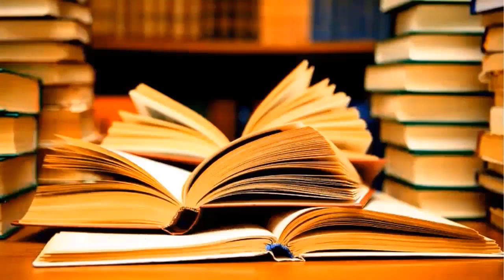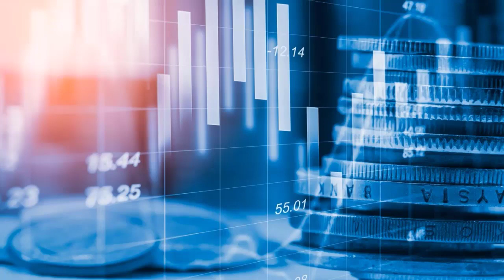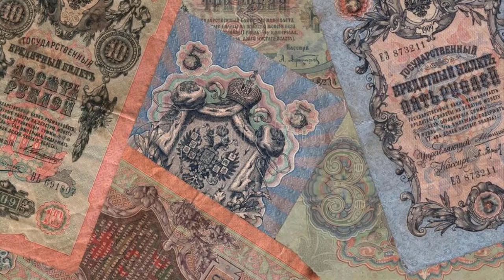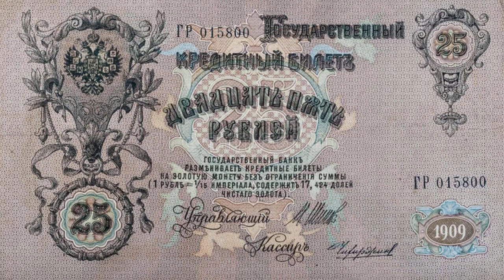Facts About The Last Tsar Nicholas II Of Russia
Although more than a century has passed since his death, rumors and lies still surround the reign of the last Tsar Nicholas II of Russia.
In this video, we have presented several facts that have been deliberately distorted. Our ultimate goal is to do justice to this tsar who paid with his life the price of his loyalty to his country.

Thanks for your support and interest.
We welcome all your comments and suggestions.